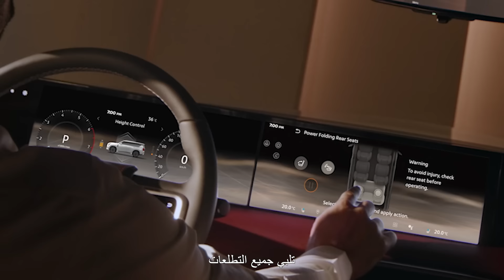Episode 6: Feel Patrol - The Middle East Story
Watch the final episode of the FeelPatrol Series to discover why Thierry Sabbagh calls the Nissan Patrol an 'Ostoura' - a legend, before showing us the latest 7th generation in all its glory. Over the past 73 years, the Patrol has become a cultural icon, shaping memories of adventure across all terrains, while connecting deeply with customers in the Middle East. Thank you for joining us on this journey as this icon moves from its rich legacy into the future.

في الحلقة الأخيرة من سلسلة اختبر شعور نيسان باترول، وصف تييري صباغ باترول بالأسطورة، بينما يُطل علينا الجيل السابع منه بكل هيبته. فعلى مدار 73 عامًا، أصبح باترول ثقافة مجتمع صانعاً للذكريات والمغامرات على جميع الطرقات لينجح بذلك في بناء علاقة وثيقة مع العملاء في الشرق الأوسط. شكرًا لكم لانضمامكم معنا في هذه الرحلة، حيث ينطلق باترول الأيقونية من ثراء إرثه نحو المستقبل. تحدّ_المألوف